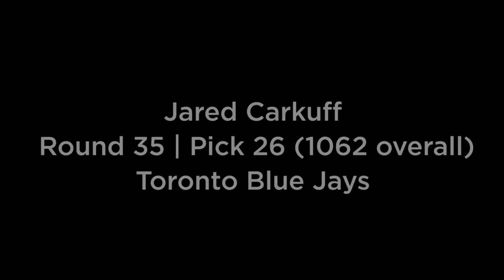Jared Carkuff - Toronto Blue Jays draftee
Make it two Govs heading into the Blue Jays organization, as Jared Carkuff joins Ridge Smith in the 35th round.